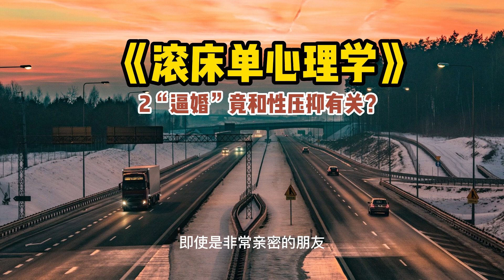《滚床单心理学》“逼婚”竟和性压抑有关？